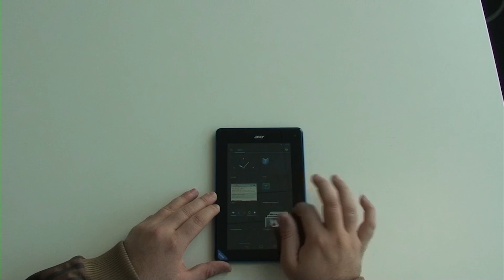Acer Iconia B1 Hands On - German / Deutsch ►►notebooksbilliger.de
Inhaltsangabe des Videos:
► 0:09 Lieferumfang
►► 0:29 Technische Daten
►► 0:49 Anschlüsse und Schnittstellen
►► 1:35 Display und Bedienung

Produkteigenschaften:
17,78 cm (7"), 1024x600 kapazitives 5-Punkt Multi-Touch TFT LCD Display // 70° Blickwinkel von allen vier Seiten // 512MB DDR3 RAM // MTK 8317T Dualcore Prozessor (1,2 GHz) // 8GB Speicher // Bluetooth® 4.0, GPS, WiFi // Android 4.1.2 Jelly Bean